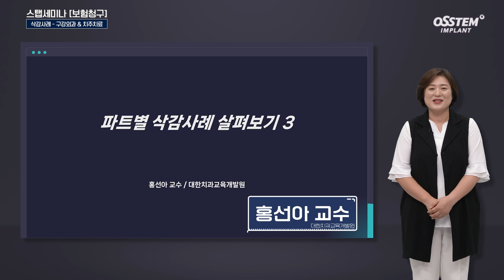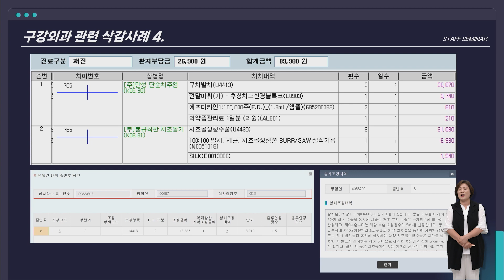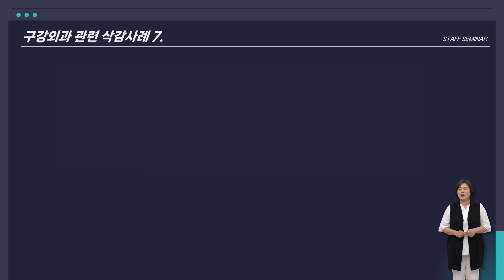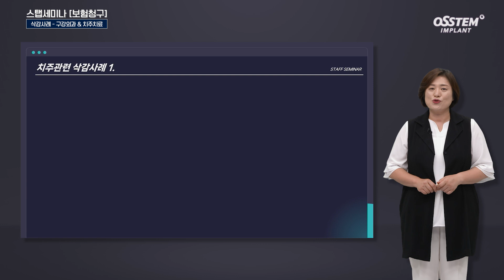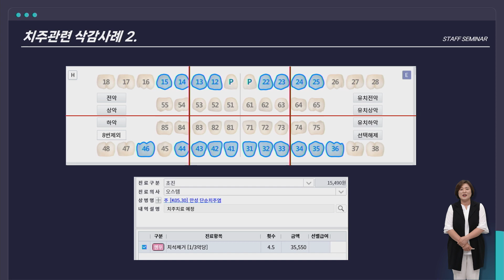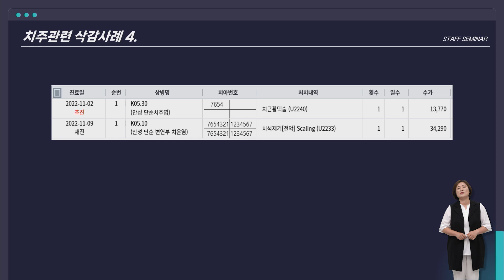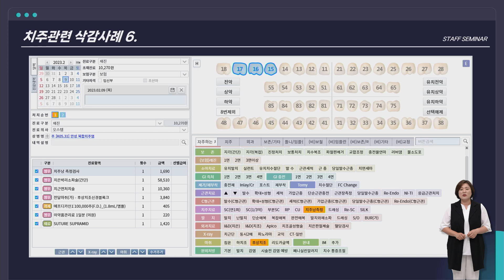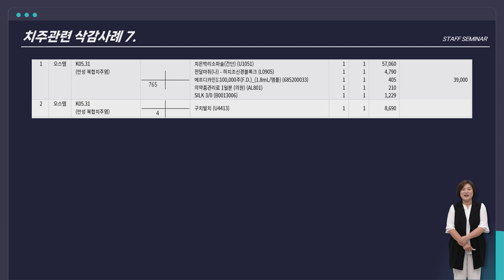[스탭세미나 보험청구] ep.27 파트 별 삭감사례 살펴보기 - 구강외과&치주치료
홍선아 교수 / 대한치과교육개발원
0) Intro [00:00]
1) 구강외과 관련 삭감사례 [00:35]
2) 치주 관련 삭감사례 [10:19]